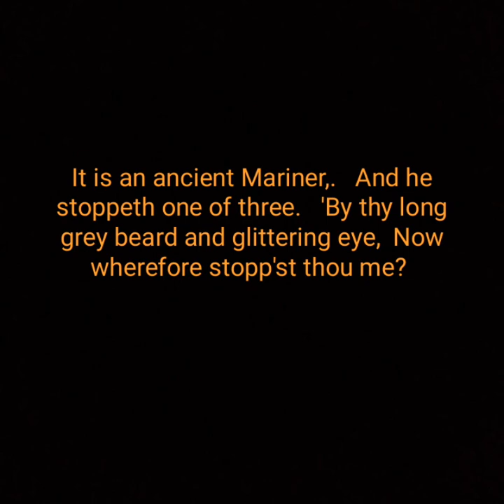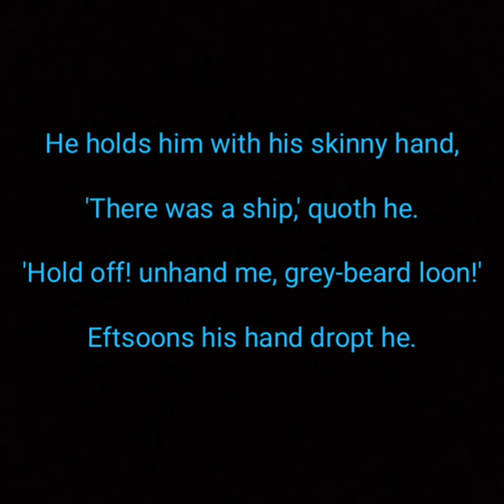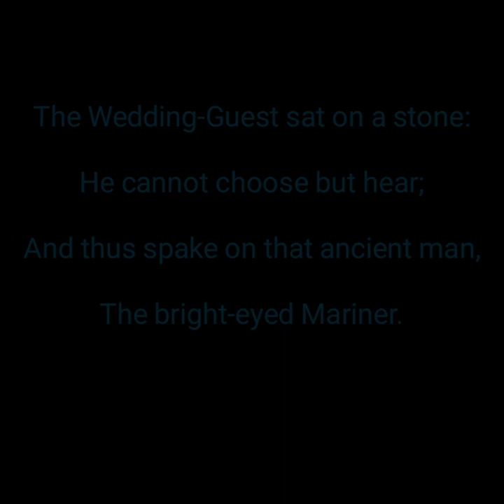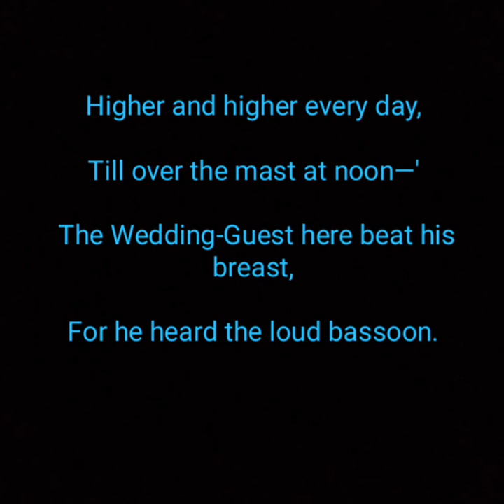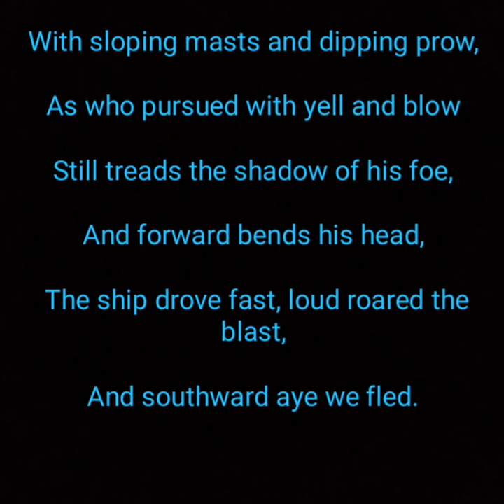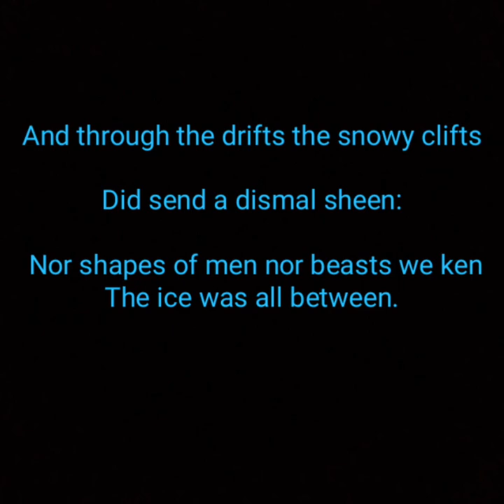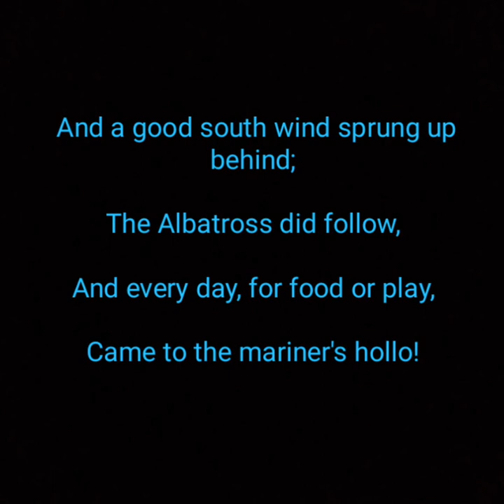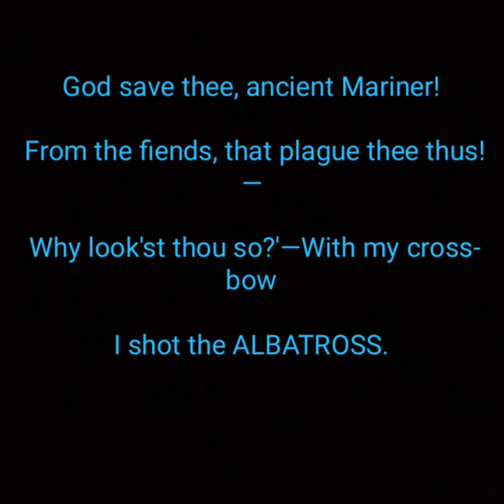The Rime of the Ancient Mariner | by S.T Coleridge| line to line interpretation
In this video you'll get to know about the poem The Rime of the Ancient Mariner which is written by Samuel Taylor Coleridge. In this video we discussed about the one part of the poem.This poem has seven parts. In this video you''ll get to know about the ancient mariner, the central character of the poem and how he stops the wedding guest ,why the wedding guest does not want to listen his story and how he insist the wedding guest to listen his story.